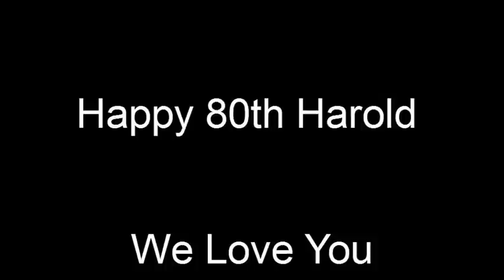Happy 80th Birthday Harold